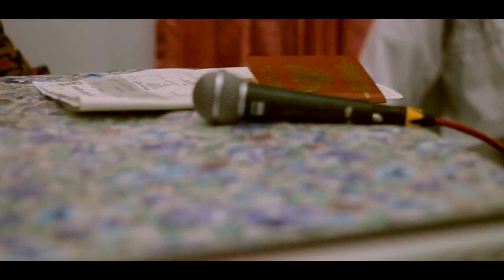wedding clip instagram anggin+luluk (cover)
Freelandpicture
Desa sempu banyuwangi